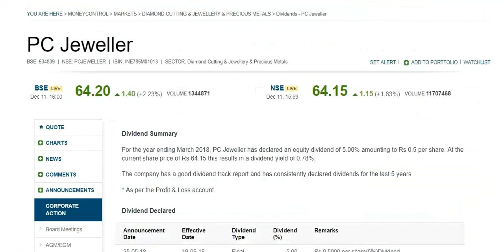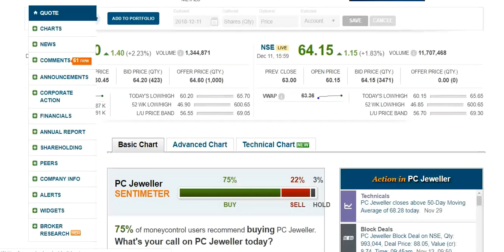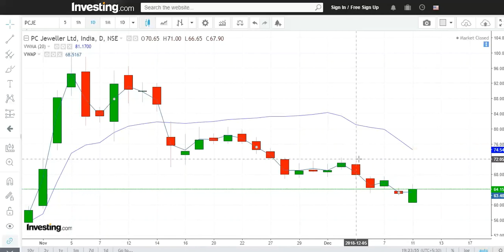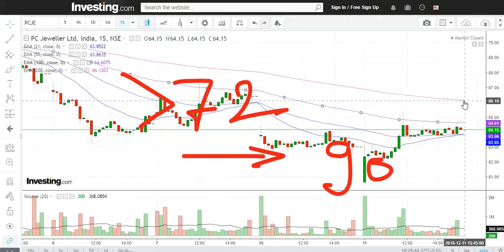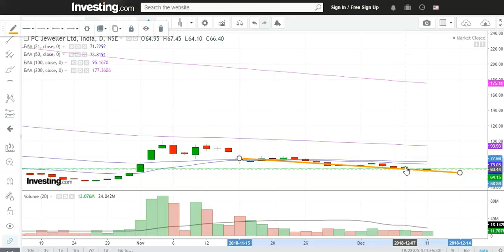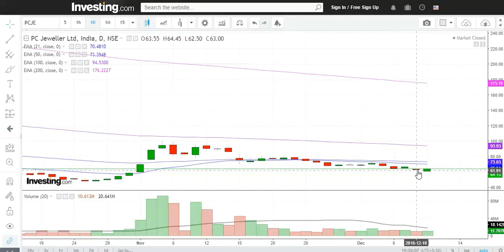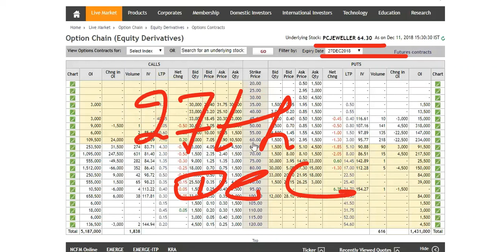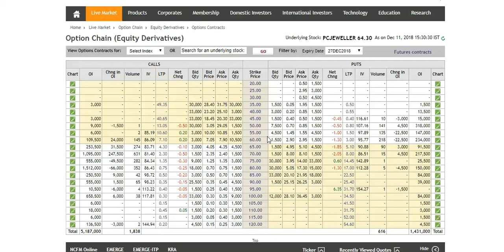PC Jeweller Ltd.!! Gold up ऊपर जा रहा है , पी .सी. पीछे जा रहा है !! व्हाट नेक्स्ट स्ट्रेटेजी !!